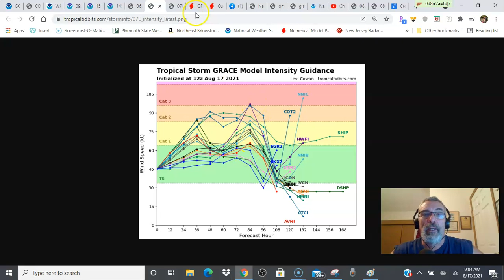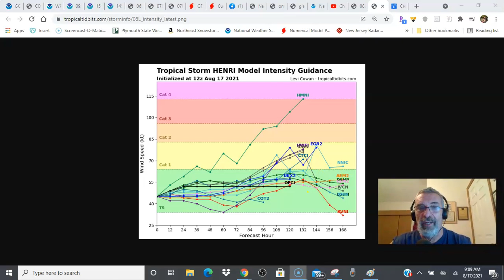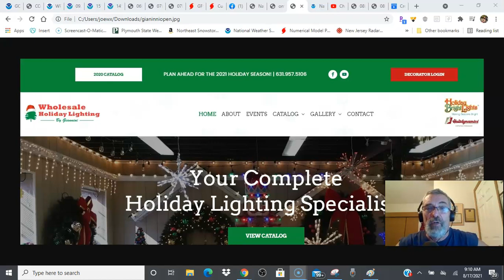Weather in 5 Fred Brings Heavy Rains Parts of the East, Grace Nears Jamaica, Henri South of Bermuda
Weather in 5 Tropical Storm Fred is now a tropical depression and weakening as it moves through North Georgia. Up to 6 inches of rain possible in parts of the Southern Appalachians. Rains from Fred will head northeast but the heaviest rain will be along and west of the I-81 corridor with far less to the east, especially south and east of I-95. Tropical Storm Grace is moving west passing very close to Jamaica and expected to strengthen on its westward course. There are no indications of any weakness in the flow that would cause Grace to turn northward toward the Gulf Coast. Tropical Storm Henri is south of Bermuda and will meander southwest and westward over the next several days. We take a look at all three systems. We also break down what you can expect in the Northeast and Middle Atlantic states through the weekend and into early next week.

Omni True Value Hardware has everything you need for emergency preparedness in case of a hurricane